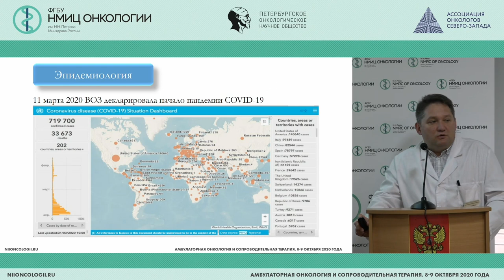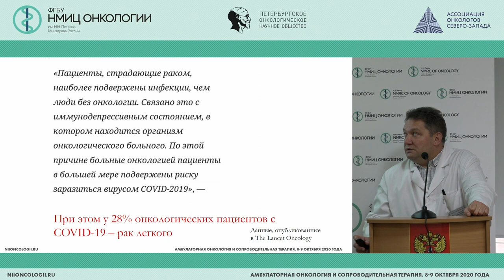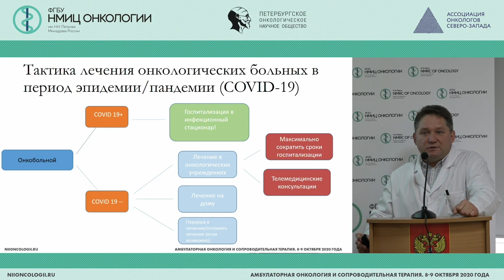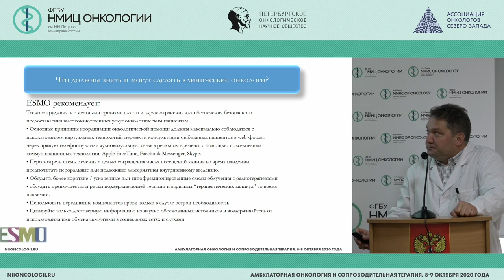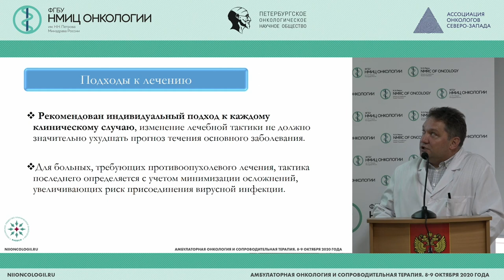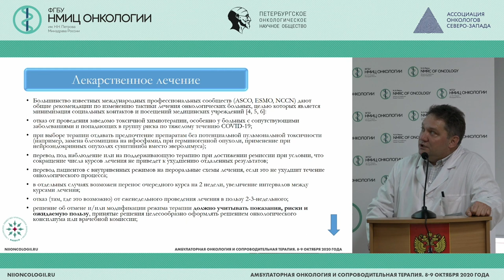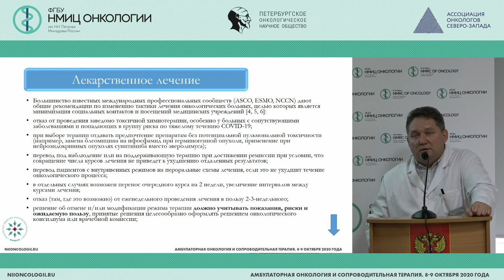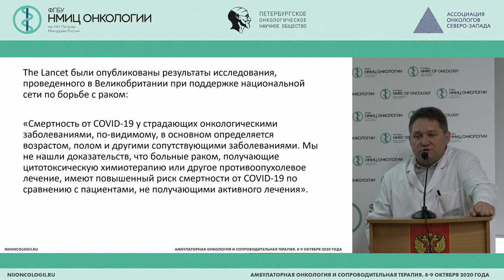Сложности проведения противоопухолевой терапии онкобольным в условиях пандемии COVID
Кондратьев Сергей Валерьевич - врач-онколог отделения краткосрочной химиотерапии ФГБУ «НМИЦ онкологии им. Н.Н. Петрова» Минздрава России, Санкт-Петербург